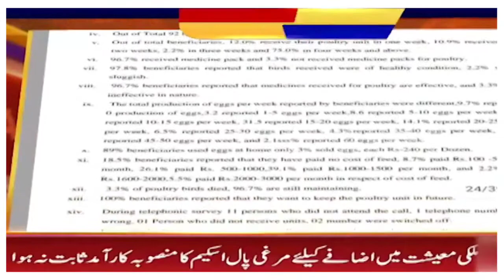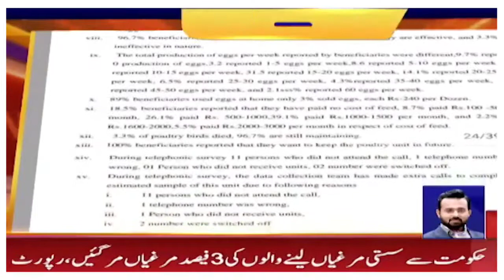Latest News | PM Imran khan poultry scheme fails to prove effective for Pakistan economy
24ARNews News is Pakistan’s Number 1 News channel known for its quality programs and authentic news. It is Pakistan’s most trusted channel that not only cover news and updates related to Pakistan, but also from around the world.